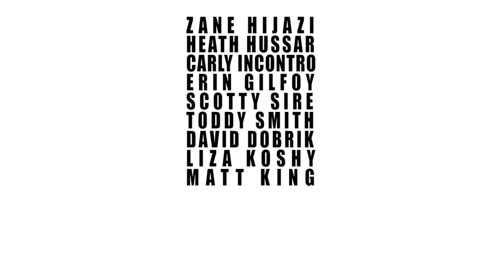Zane Hijazi's 100 Vlog [EPIC DANCE + SURPRISING MY BEST FRIENDS]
You totally won't be disappointed lol they're hilarious and awesome 😂
This is LEGIT friendship goals right here lol like I'm so jealous  ;-; I would soooo totally do this!! I need... No.. I want friends like this in my life!! 😭 where are you fwendssss?! I'm not cool enough I guess 😂😅